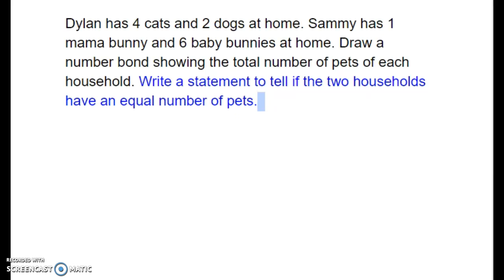M1 L19 Juicy Problem